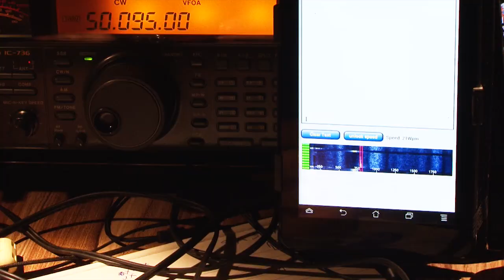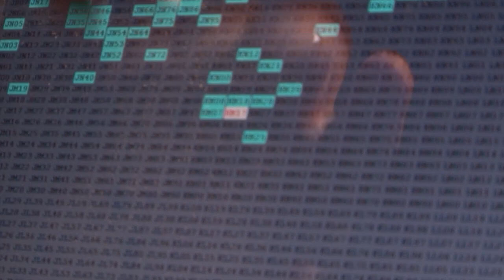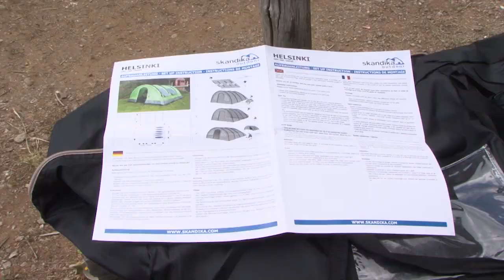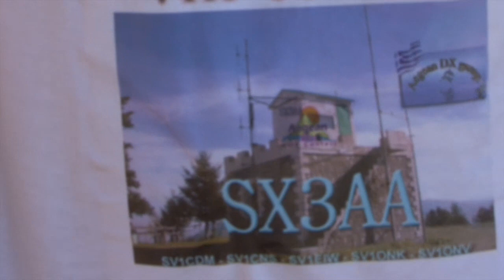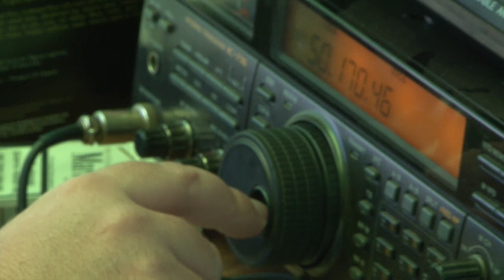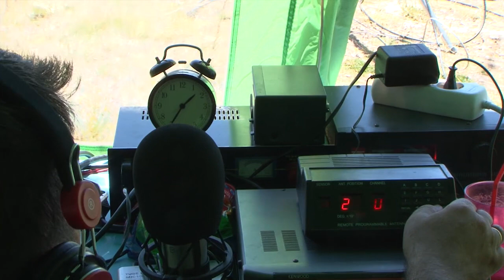SX3AA - A short documentary located on the Aegean VHF Contest 2014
Η πορεία πέντε φίλων να κάνουν όσο το δυνατόν περισσότερες επαφές από το βουνό του Ταΰγετου στον διαγωνισμό ραδιοερασιτεχνών Aegean VHF Contest 2014.

Operators:
ΓΙΑΝΝΗΣ ΚΑΡΑΣ - SV1ONK
ΒΑΣΙΛΗΣ ΟΡΦΑΝΟΣ - SV1CNS
ΔΗΜΗΤΡΗΣ ΜΠΑΣΑΝΟΣ - SV1CDM
ΓΙΑΝΝΗΣ ΣΟΥΧΛΕΡΗΣ - SV1EIW
ΜΙΧΑΛΗΣ ΒΛΑΒΙΑΝΟΣ - SV1ONV

Cinematography by Kostas Mavrias
Edited by Kostas Mavrias & Thomas Ginis.

Soundtrack: Kraftwerk - The Robots
                  Hidria Spacefolk - Radien
                  Talking Heads - Once In a Lifetime